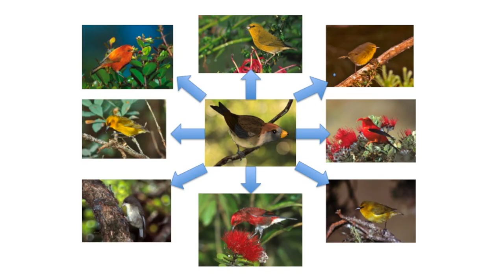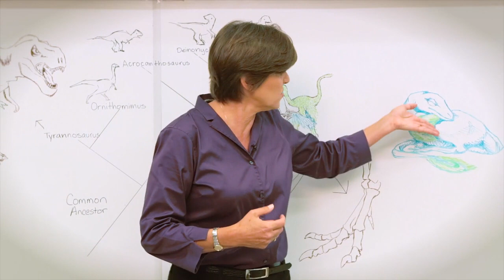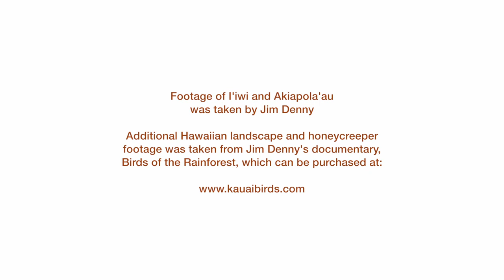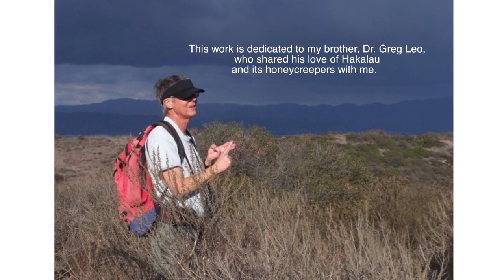The Beauty of God's Creative Process - Author of Life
Author of Life
Episode 4

In this video we hope to show the beauty of the evolutionary process that caused the diversification of Hawaiian honeycreepers unique to the island archipelago. Seen through the eyes of a Christian biologist, this process highlights change and diversity over time. The video footage shot in Hawaii is beautiful and captivating much like God’s creative process that he has orchestrated through evolution.